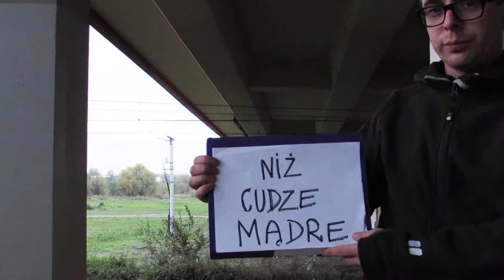Draże. Ep2 "Lepiej"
Ten Draż jest "na licencji" dr hab Jerzego Ronikiera.

Jedna z 3 rzeczy, których mnie nauczono na studiach...
...Pozostałych 2 nie pamiętam.